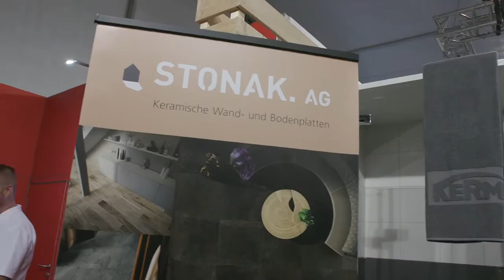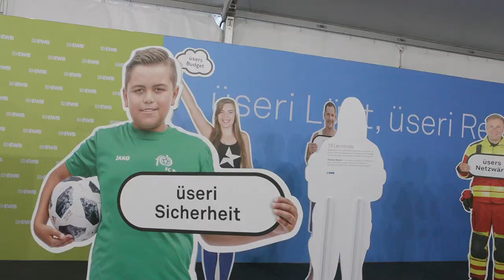Apero Wirtschaft Buchs-Bitte lächeln